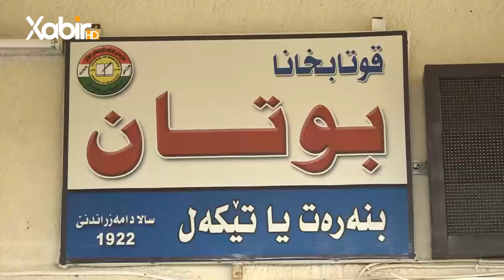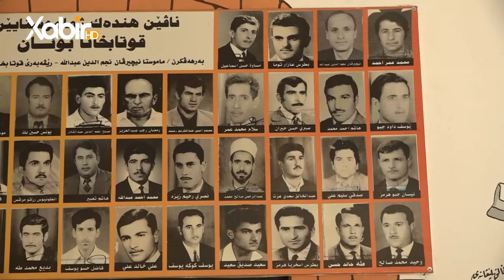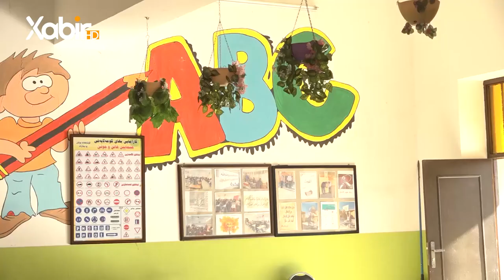قوتابخانا بوتان ل زاخۆ 100 ساڵ دەربازکرن لێ گورەیی ناڤودەنگیا وێ خزمەت بۆ نەهاتیە کرن.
قوتابخانا بوتان ل زاخۆ 100 ساڵ دەربازکرن،
 لێ گورەیی ناڤودەنگیا وێ خزمەت بۆ نەهاتیە کرن.
ــــ
هەمى ئەکوانتێن دەزگەهێ خابیر